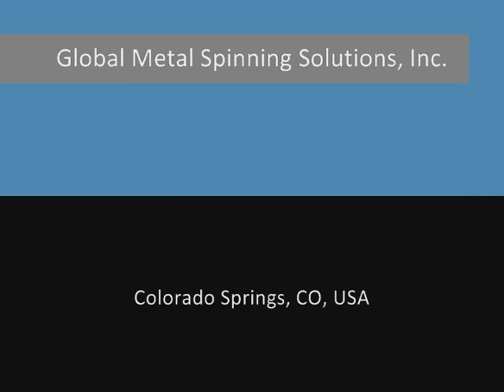shear forming - spinning - machining on a ZENN CNC metal spinning machine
shear forming, spinning, machining on a ZENN CNC metal spinning machine - Global Metal Spinning Solutions, Inc. - DENN USA Metal Forming